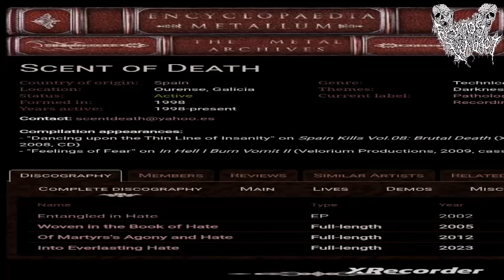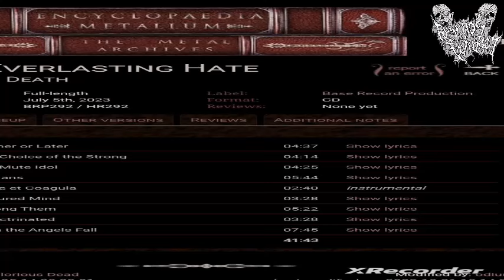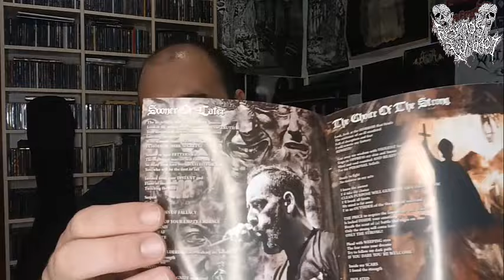SCENT OF DEATH: el DISCO DEL AÑO se HACE en OURENSE y es de DEATH METAL - metal extremo en español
"Into everlasting hate" es el nuevo disco de Scent of death después de 10 años.
Con este disco se coronan como una de las bandas más potentes del death metal nacional y no es broma, es un DISCO DEL AÑO, si no te lo crees ¡ESCUCHALO!

metal extremo en español
 old school

recomendaciones metal extremometal extremo bandasmetal extremo recomendacionesreseñas extremaslanzamientos metal extremoreseñas de metalreseñas metal extremoblack metal españolblack metal españadescubre metal